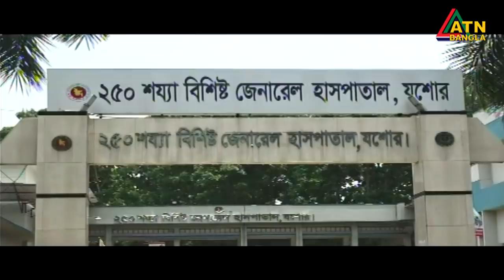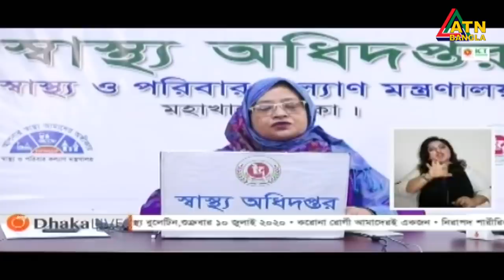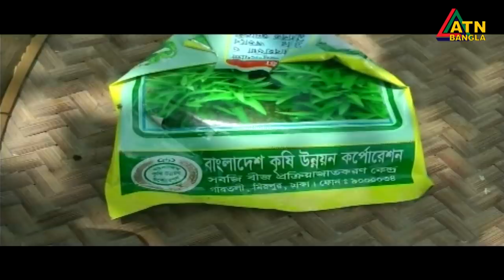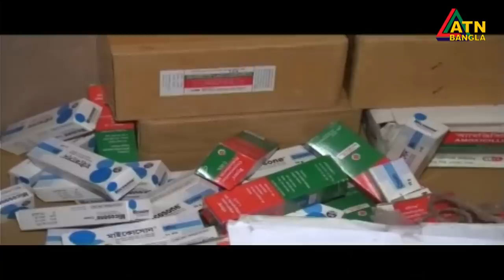এটিএন বাংলা গ্ৰামগঞ্জের সংবাদ | 10.07.2020 | ATN Bangla Gramgonjer News